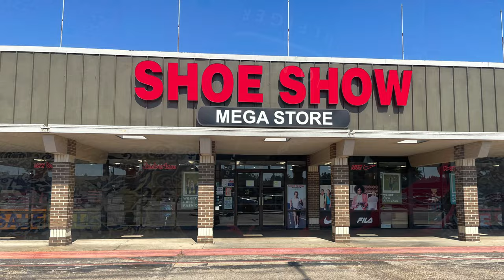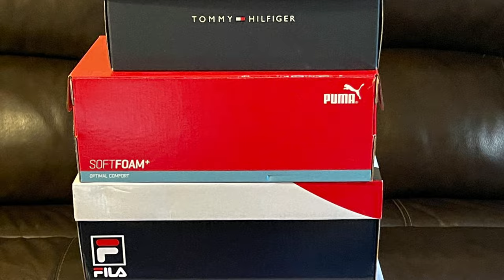Shoe Shopping at Shoe Show Mega Store/ Pine Bluff,Arkansas